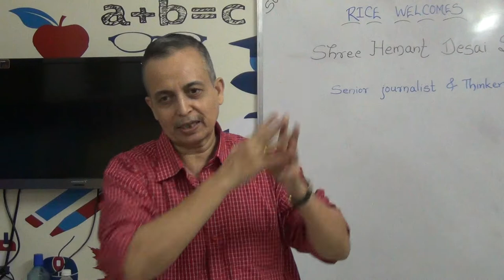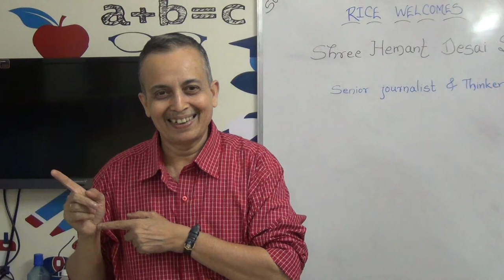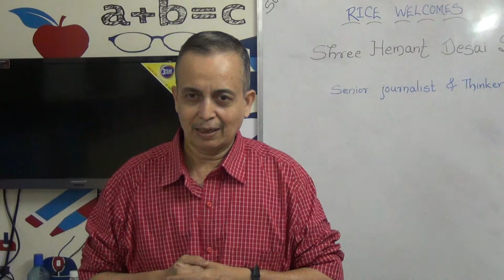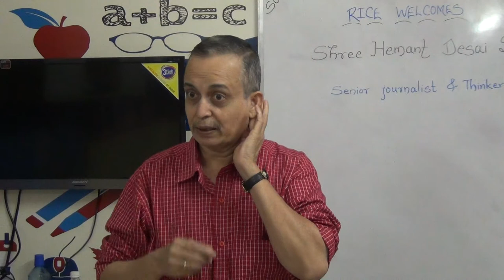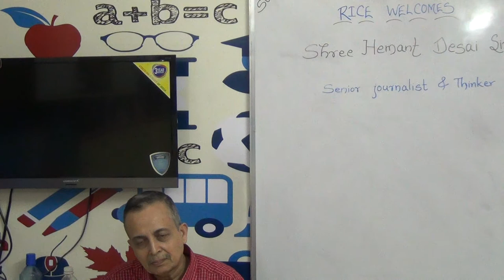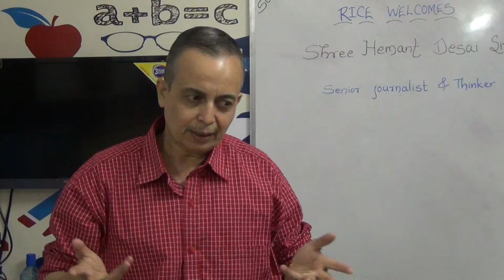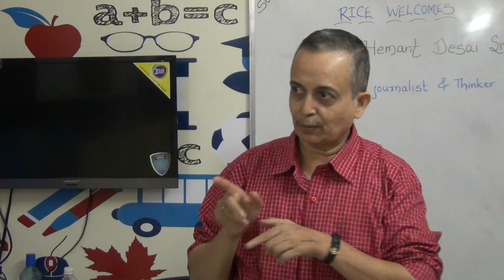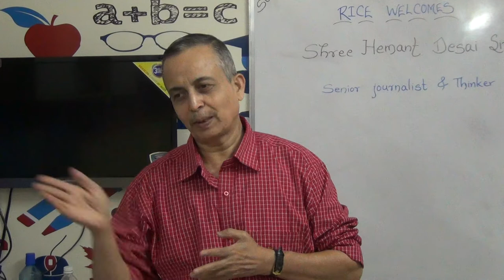RICE UPSC / MPSC / BANKING GS. lecture by Mr. Hemant Desai, Sr. Journalist & Thinker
Topic : Socio, Political, Economical & international relations before and after 2014.

Renaissance Institute For Competitive Exams
Mulund (East), Mumbai - 81